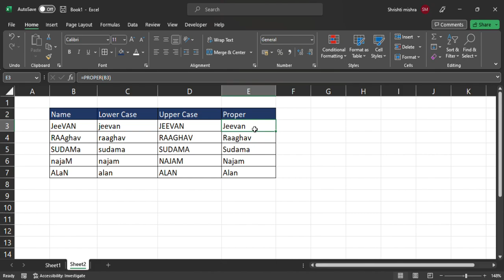Excel - Top 3 Formula to Change Case with =upper( ) =Lower( ) = Proper( ) in Excel in Hindi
Top 3 Formula to Change Case with =upper( ) =Lower( ) = Proper( ) in Excel in Hindi